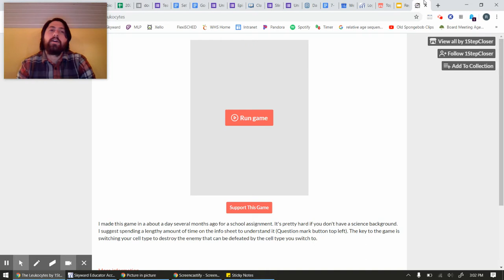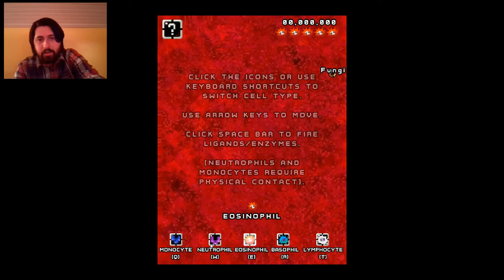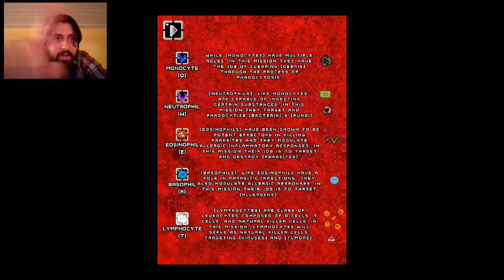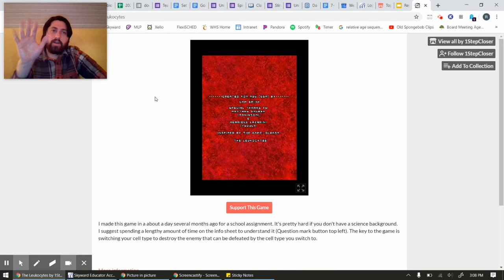Immune System-Challenging 5/22/20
Here are your video notes on the challenging immune system game. See canvas for more details.